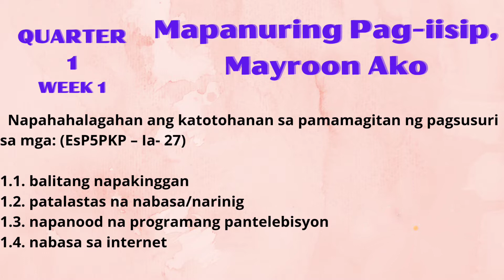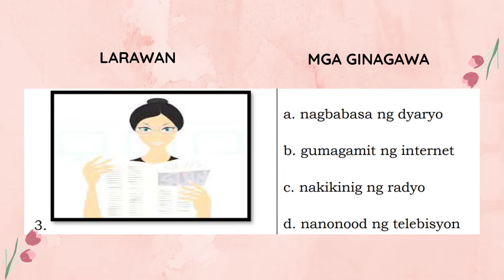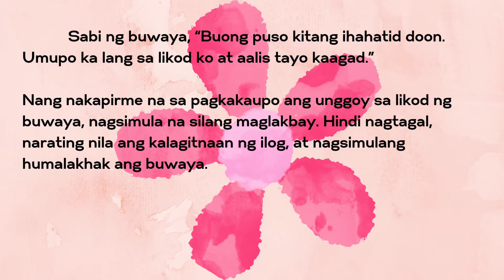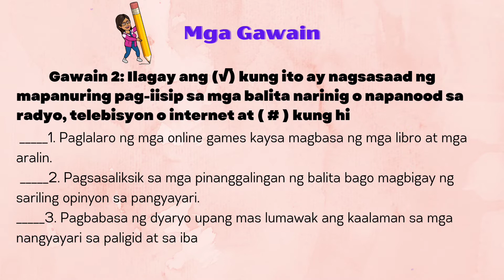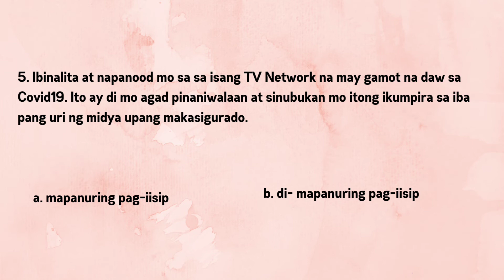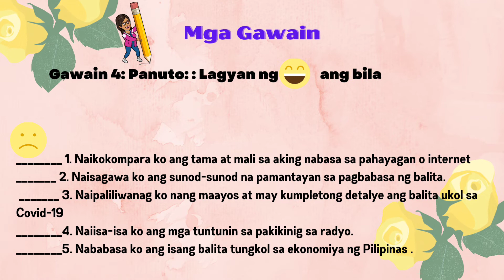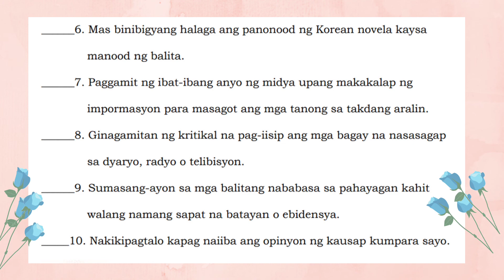ESP5-Q1-W1-Mapanuring Pag-iisip,Mayroon Ako